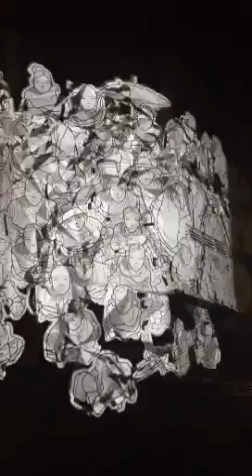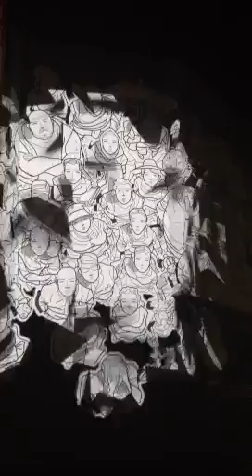Video Mapping Alacant Public Art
Video mapping en la plaza de Balmis en Alicante